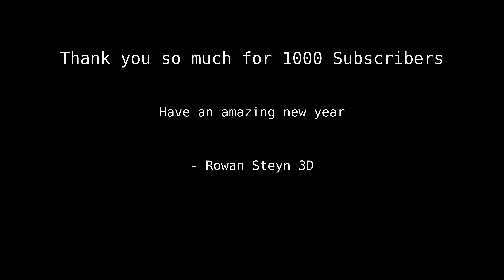1000 Subscribers end of year celebration animations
Thank you to everyone who has taken the time to watch any of my videos and leave a nice message, subscribed or supported me in any way, i cant tell you how much it means to me :D

This is a compilation of all the renders i never uploaded this year due to cancelled projects or not being good enough to warrant their own video, hope you enjoy!

I will be making a lot more videos in the coming year, hopefully at a higher quality too.